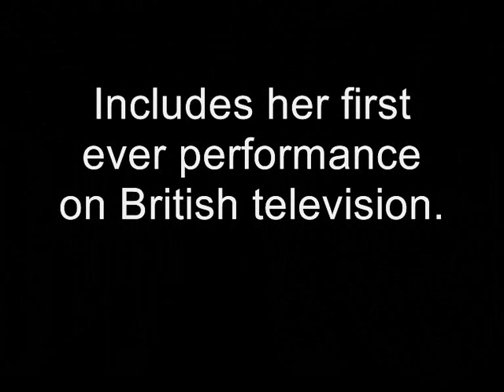Taylor Swift on Loose Women (FULL w/performance) HQ 18 FEB 09-Lyrics